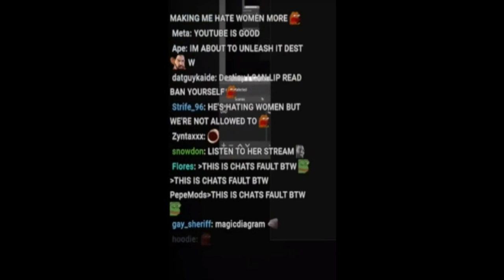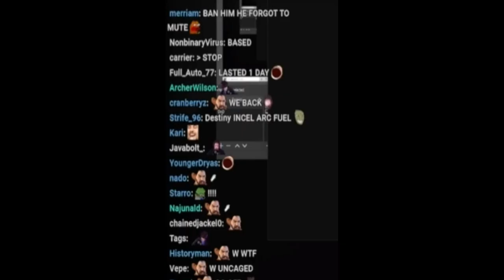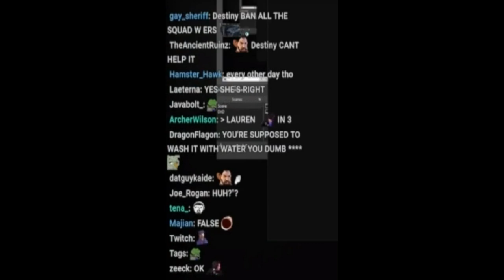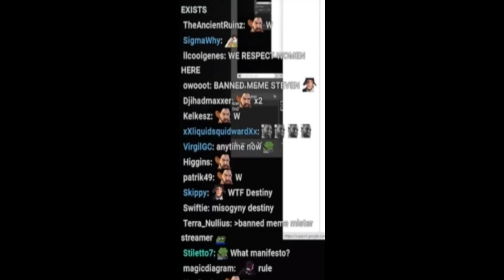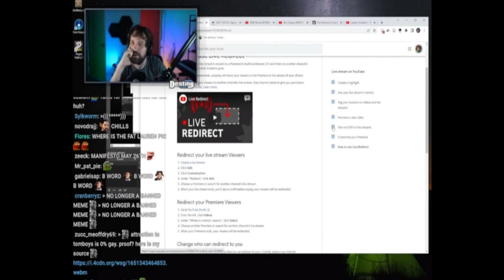Lauren Southern and Destiny Fight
Destiny and Lauren argue like a married couple for 5 minutes...
Also they may have been in a secret relationship in 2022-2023.